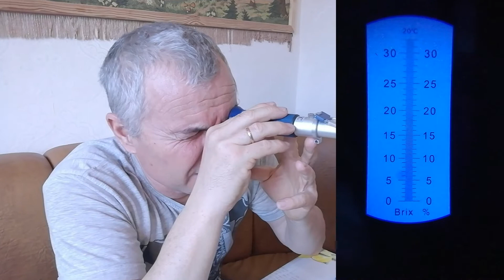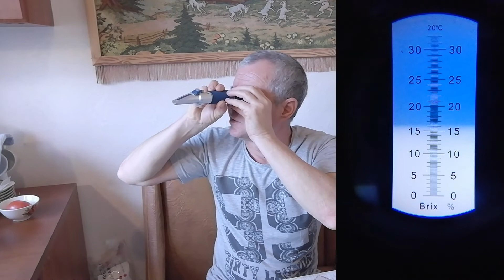Рефрактометр RHB-32ATC для измерения сахара.